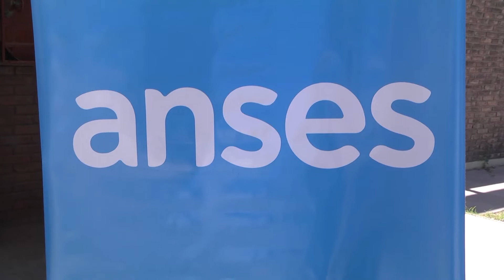ATENCIÓN TERRITORIAL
Personal de Anses y Pami atendieron de manera personal en la sede del CEDER en nuestra ciudad, trámites de asignaciones, jubilaciones y pensiones.